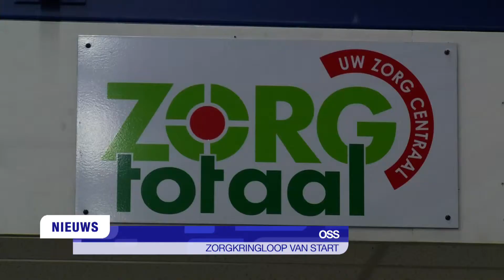Zorgkringloop van start